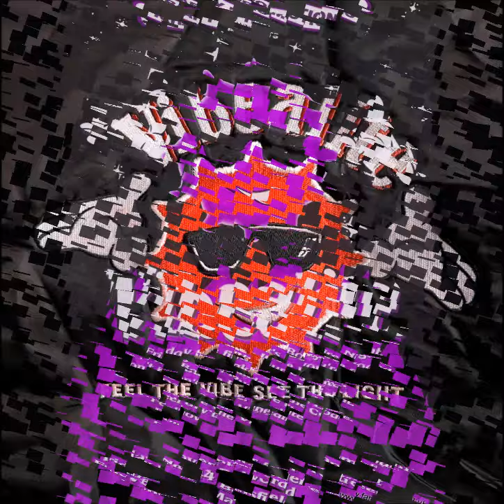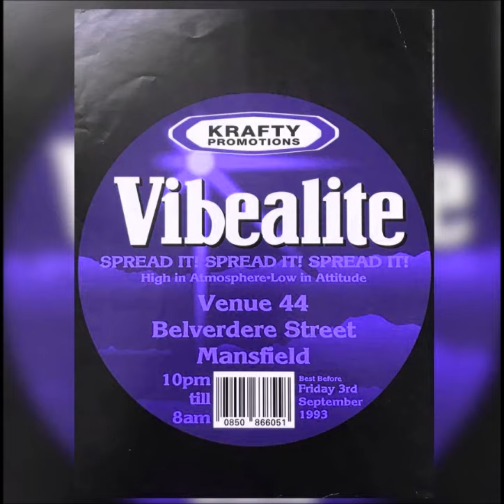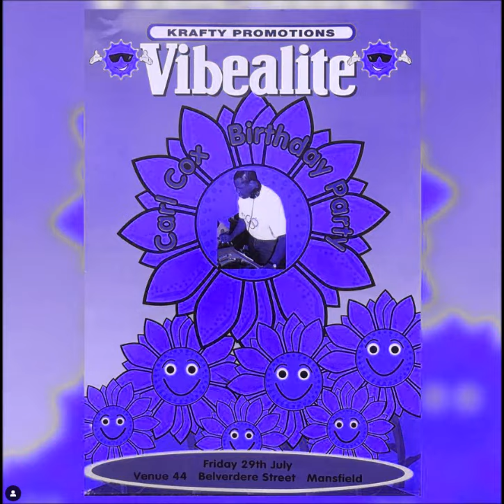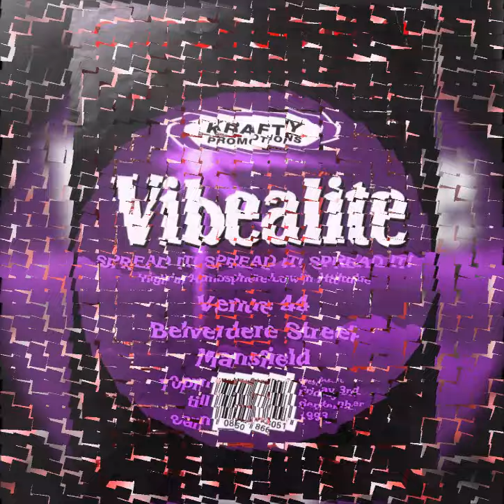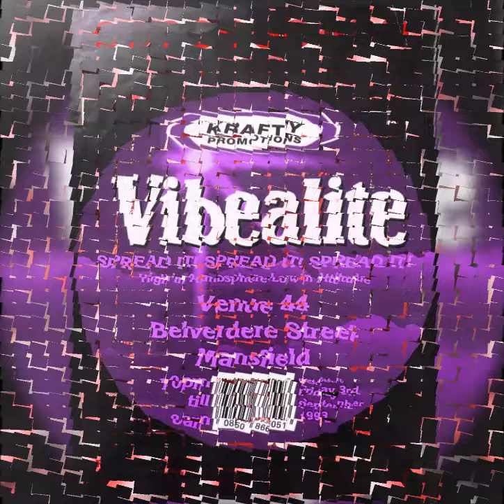VIBEALITE SLIPMATTS BIRTHDAY - DJ VIBES 21-4-1994 SIDE A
LINKS TO GET SETS FROM
DIZSTRUXSHON